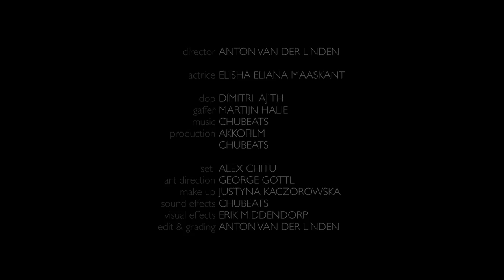Chubeats - Glass Creature | Official Video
Official video for ''Glass Creature'' off Experiment EP

Director: Anton van der Linden
Actress: Eliana Elisha Maaskant
DOP: DImitri Ajith
Gaffer: Martijn Halie
Production: Akkofilm & Chubeats
Set: Alex Chitu
Art Direction: George Gottl
Make up: Kiyokill
Sound effects: Chubeats
Visual Effects: Erik Middendorp
Edit & Grading: Anton van der Linden